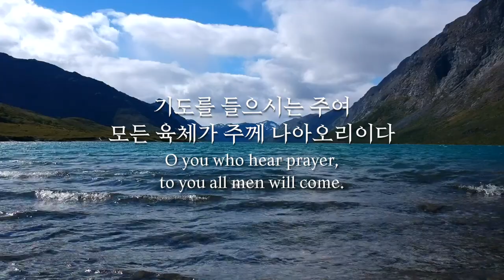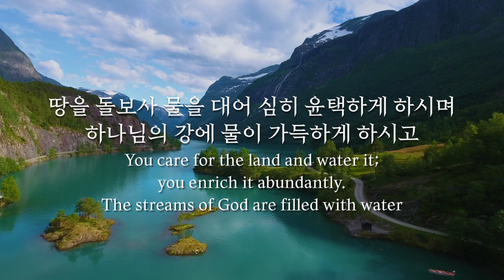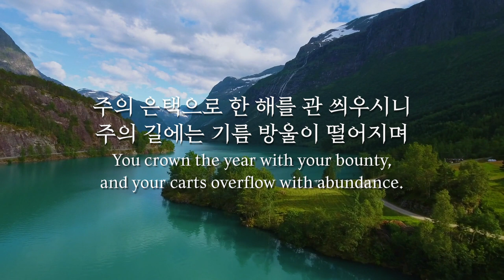파이프오르간 연주와 함께 듣는 시편 65편 PSALM 65